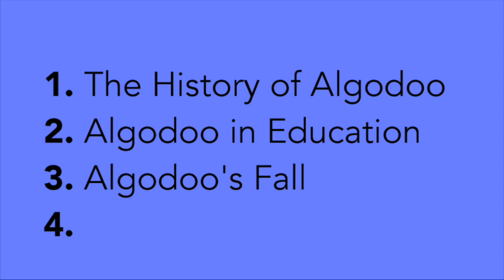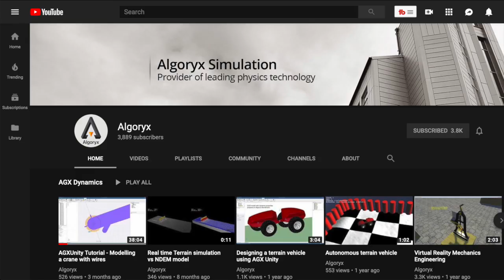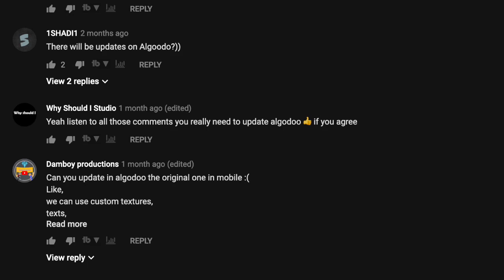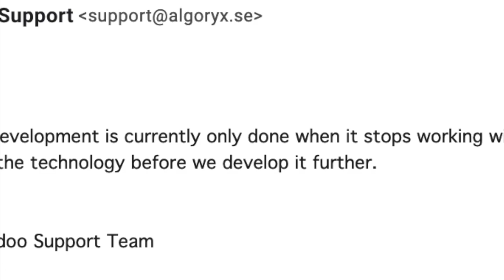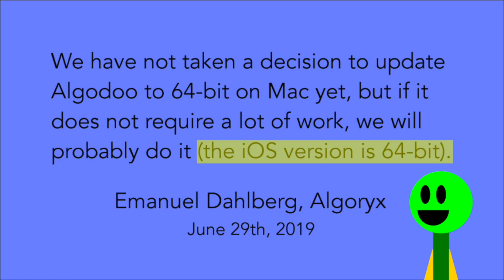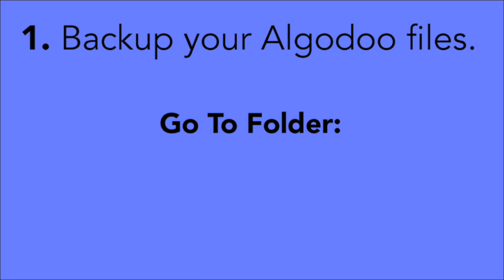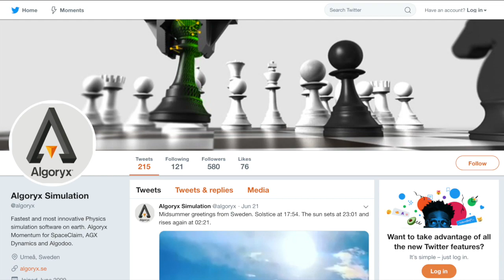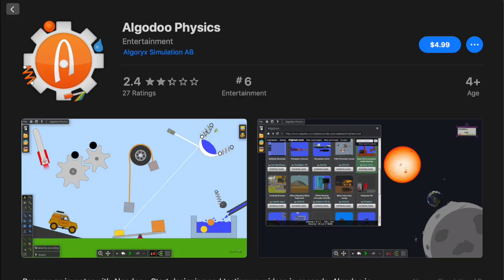Algodoo Is Not Dead - At Least For Now.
Algodoo has not had an update in the last 6 years. This has caused Algodoo to become free back in 2013. Some people may think that is a disaster, but for others, it allowed them to build marble races and more. Now, Algodoo is about to be left behind with an update from an outside company that’s happening soon. Algodoo is not dead yet, but it is dying, and will die soon unless we act.